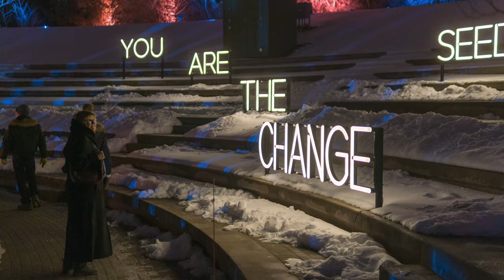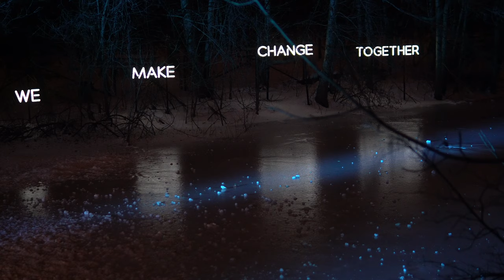Terra Lumina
A trip to the fascinating laser light show at Toronto Zoo.

Acknowledgements
. Inspired